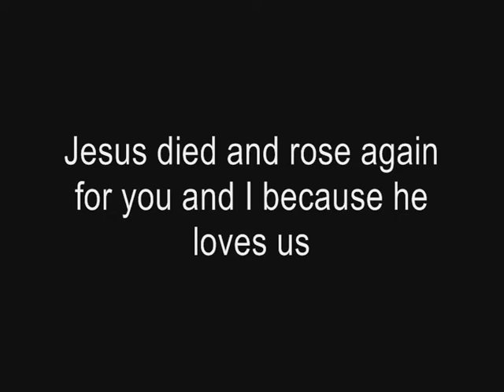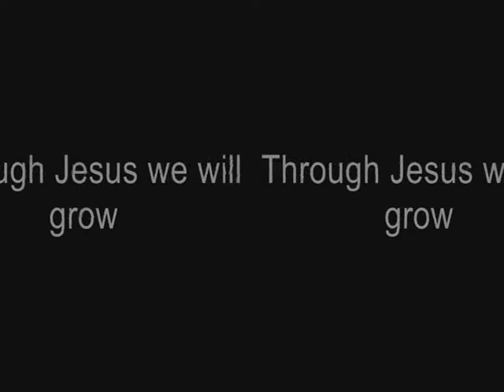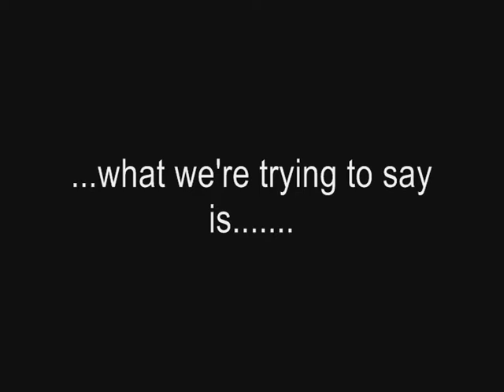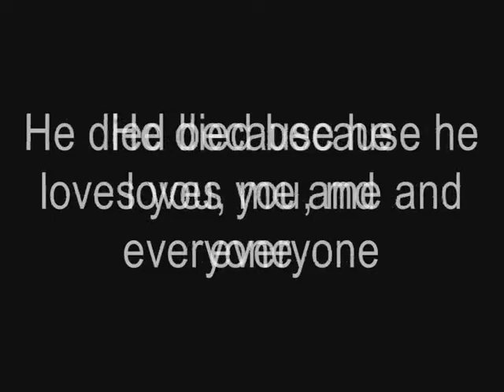burnham Lighthouse 2008 Video Perfect sacrifice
lighthouse video 2008
Perfect sacrifice